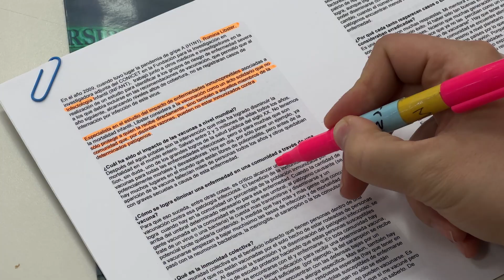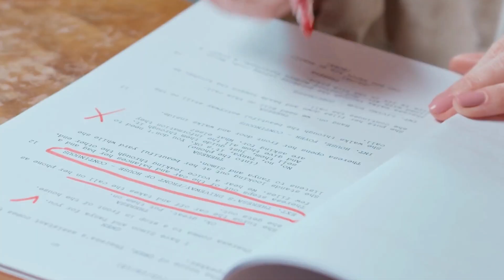El1, el portal de noticias de la Escuela de Artes y Medios de Comunicación de la UNLaM